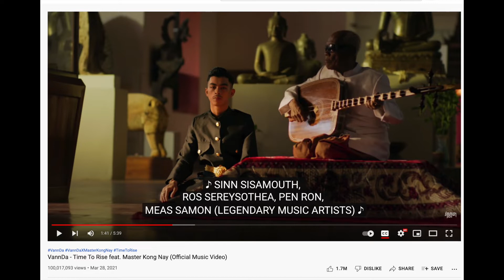Congratulations to VannDa - Time To Rise feat. Master Kong Nay reach 100 millions view on YouTube